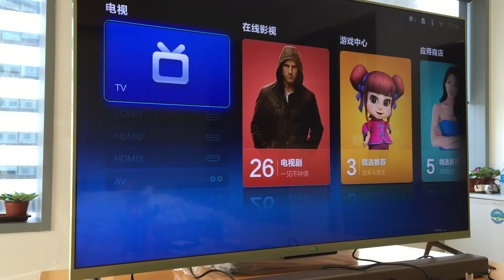Xiaomi TV - Cable TV